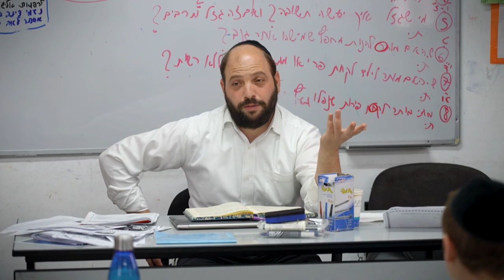Darchei Noam Ramat Beit Shemesh Choir Achas Shaalti Erev Shavuos 2023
Talmud Torah Darchei Noam Ramat Beit Shemesh -Chinuch for Anglo Chareidi Olim.
Erev Shavuos Avos U'Banim with the Darchei Noam Choir singing a Ramat Shemesh inspired cover of Mordechai Shapiro's "Achas Sha'alti"